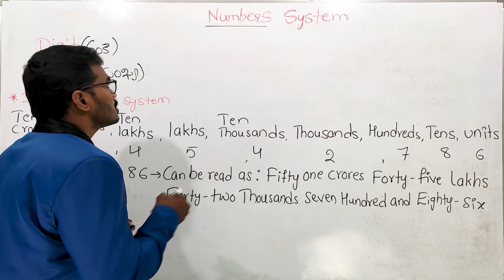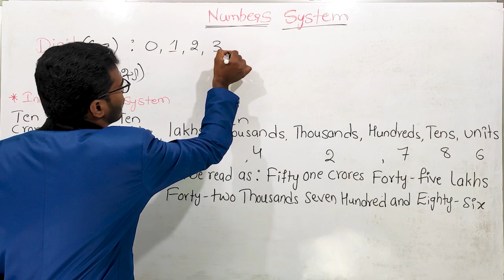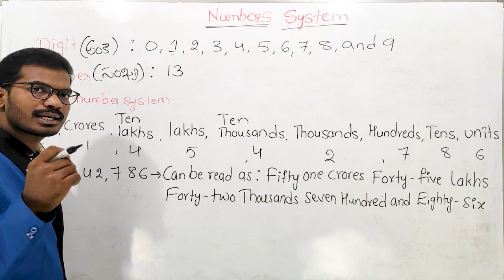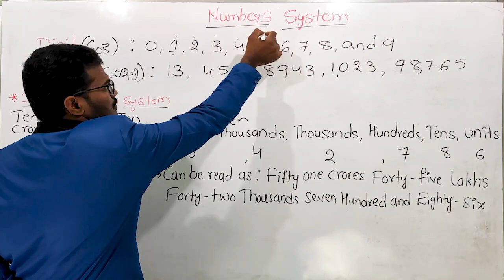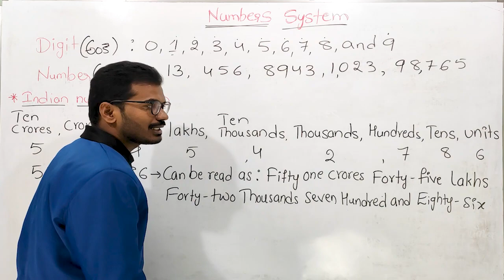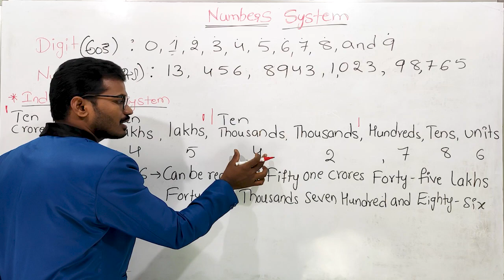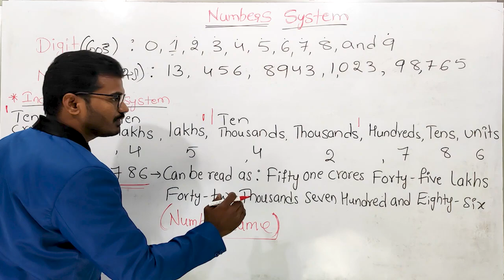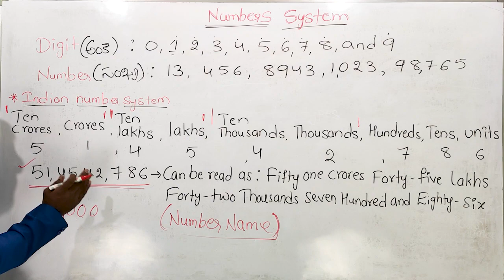Navodaya Maths || Navodaya free coaching || Number System Navodaya || Sainik | JNV Maths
navodaya maths/navodaya maths tricks/navodaya maths tricks class 6/navodaya maths tricks class 5/navodaya maths questions/navodaya maths classes